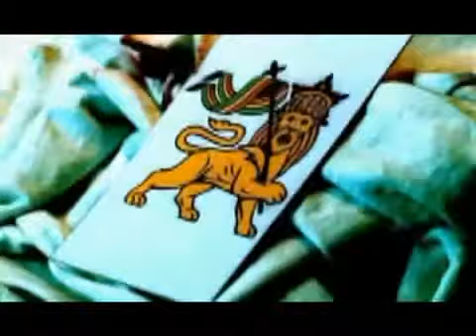Damian Marley & Nas - Road to Zion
Un DUO qui tue sur une instru qui déchire, que demander de plus ... rien il suffi d'écouter.